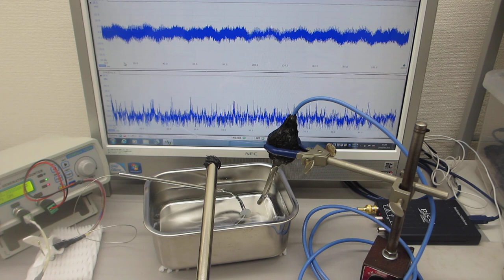線材の音響特性を利用した超音波発振制御実験（表面弾性波の応用技術開発）